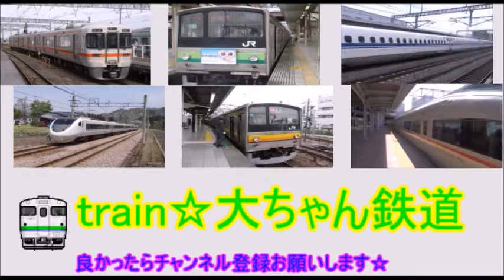東海道新幹線 小田原駅通過集（速度付）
東海道新幹線の小田原駅通過シーン集です。
意外と速いです。速度の多少の誤差は気にしないでください。
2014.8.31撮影